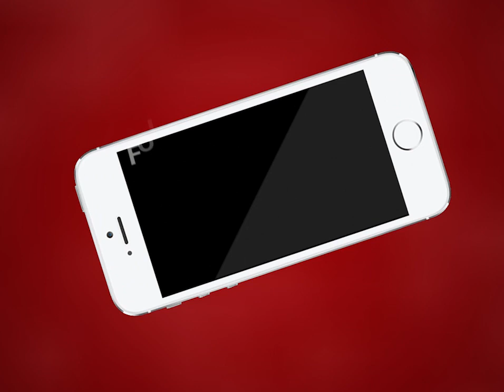AJMER NEWS | अजमेर सिंधी युवा संघ ने लगाए पाकिस्तान हाय-हाय के नारे | MTTV INDIA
अजमेर सिंधी युवा संघ ने लगाए पाकिस्तान हाय-हाय के नारे
अजमेर सिंधी युवा संघ पाकिस्तान में मंदिर दरबार पर हमले का कर रहा हैं विरोध
अजमेर सिंधी युवा संघ के युवाओं ने पाकिस्तान का पुतला फूंका
सिंधी युवाओं ने मदार गेट पर किया पाकिस्तान का विरोध